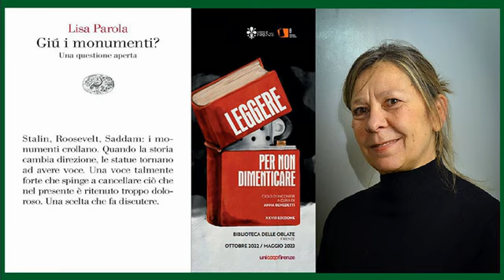XXVIII Leggere per non dimenticare Lisa Parola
XXVIII stagione di Leggere per non dimenticare (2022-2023) Incontro n.20 "Giù i monumenti? Una questione aperta" di LISA PAROLA con l'introduzione di Arabella NATALINI.